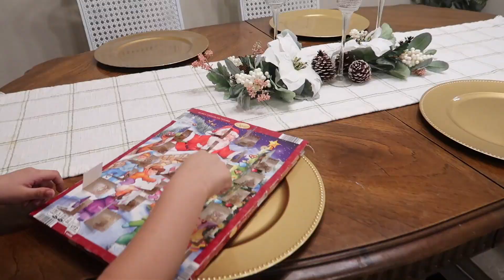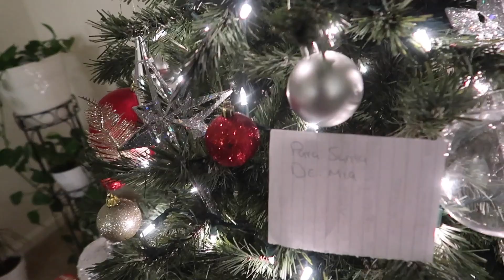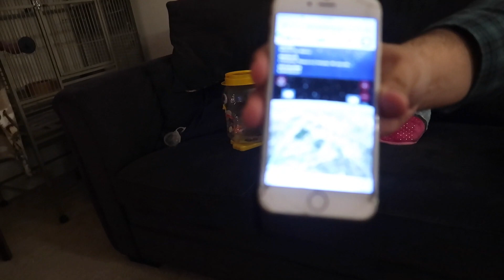VLOGMAS DIA 24 Y 25 | NOCHE BUENO Y NAVIDAD | Alina Vlogs